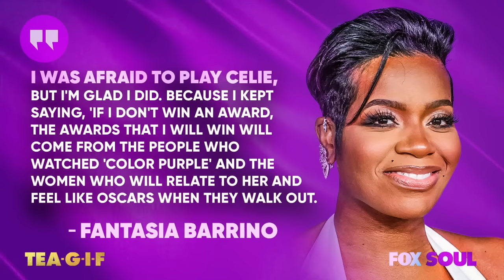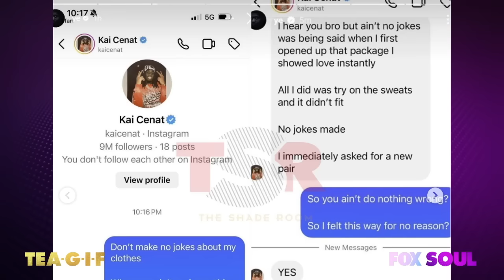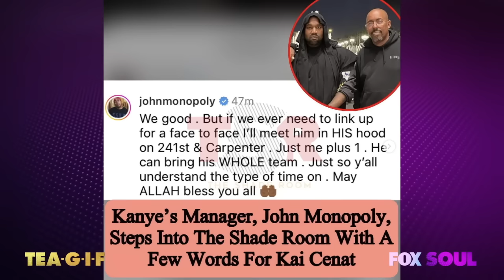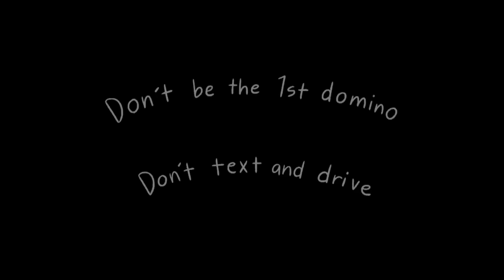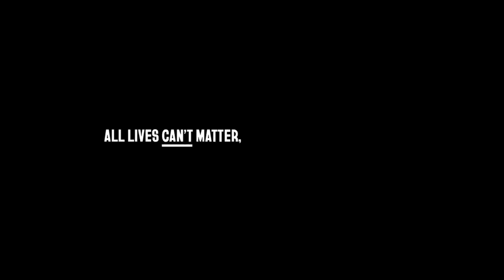NAACP Image Awards, Nene Leaks Calls Out Porsha Williams, Candace Owens And MORE! | TEA-G-I-F